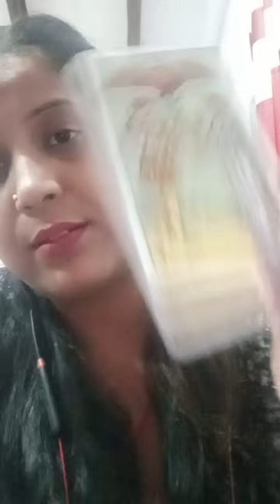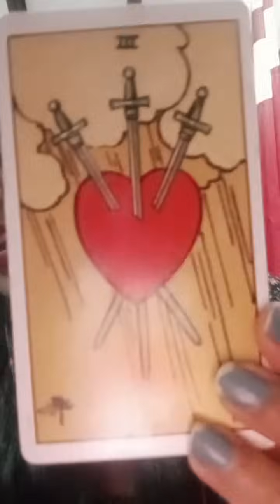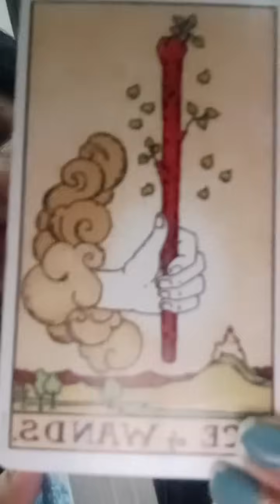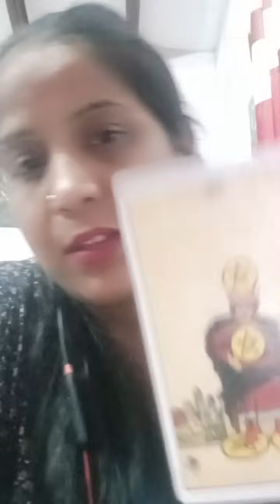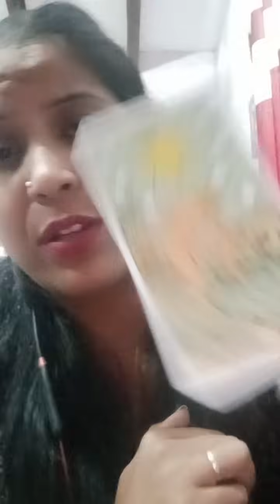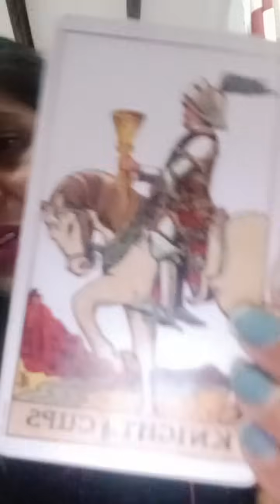आप अपने जीवन के miracle को invite कर रहे है....whats app no -7015424560 || sonia Sharma